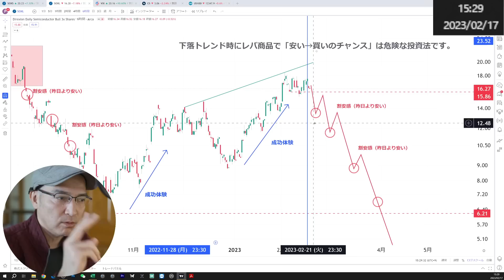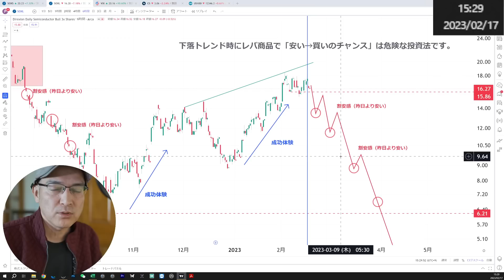下落トレンド時にレバ商品で「安い→買いのチャンス」は危険な投資法です。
2017年4月に脱サラして個人事業主となった「よっちゃん」による、